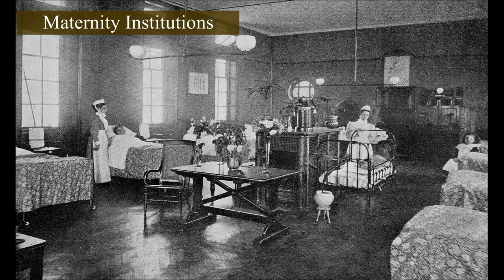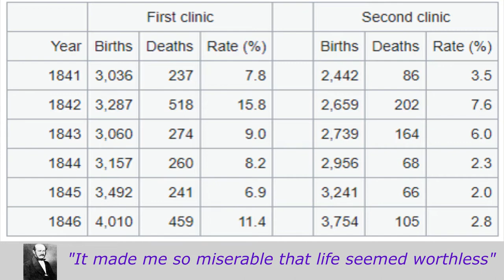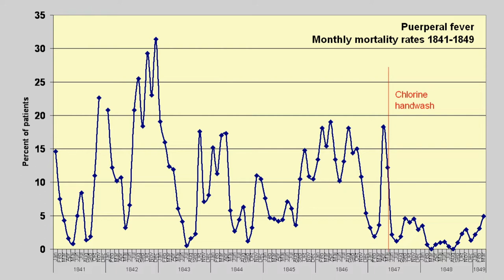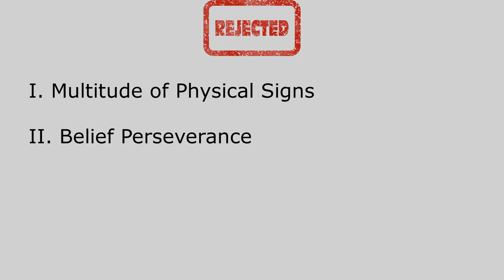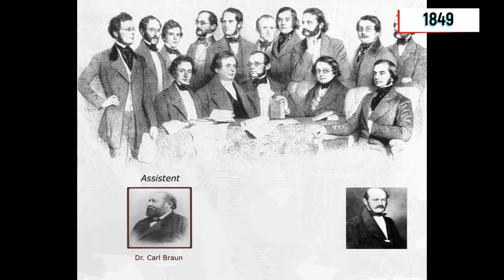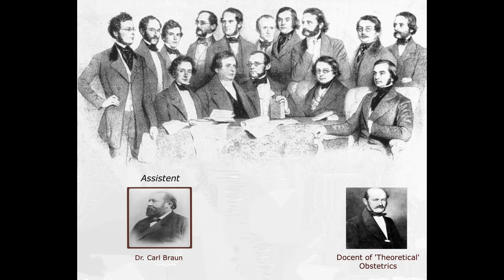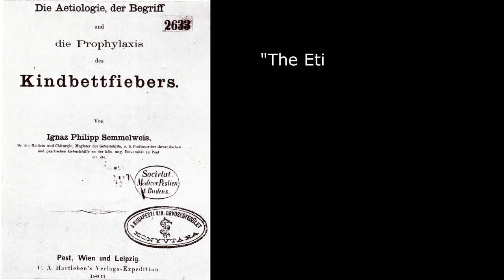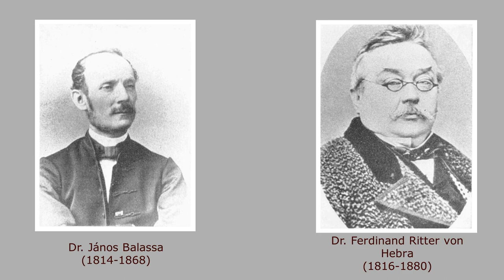Ιγκνάζ Σέμελβαϊς: Ο Σωτήρας των Μητέρων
Η ιστορία του πρωτοπόρου Ούγγρου γιατρού που καθιέρωσε το πλύσιμο των χεριών και την αντισηψία.